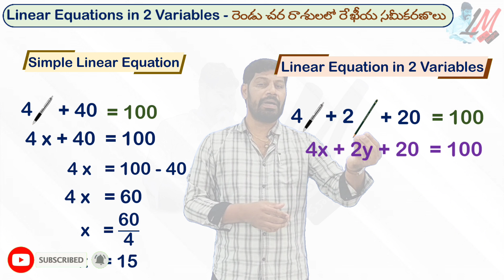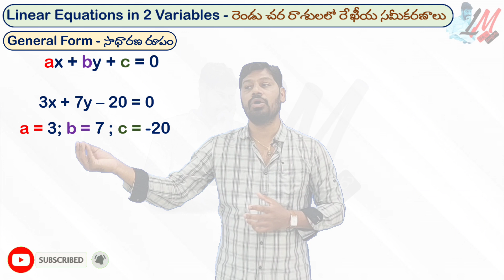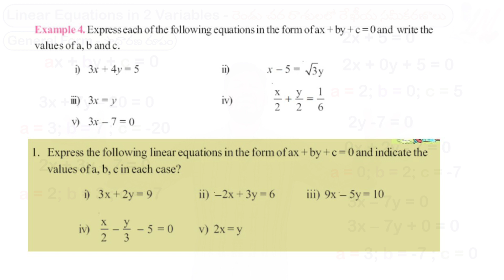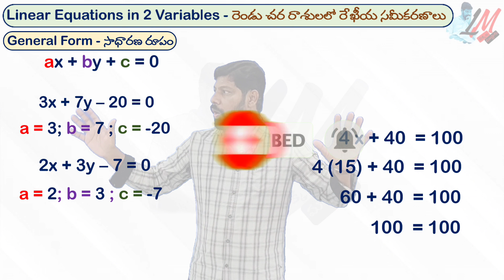IX Class - Linear Equations in 2 variables - Introduction - LM - 343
# IX Class Maths
# IX Class CBSE
# Linear Equations in 2 Variables
# Linear Equations
# Algebra
# IX Class Linear Equations
# Linear Equations Graph